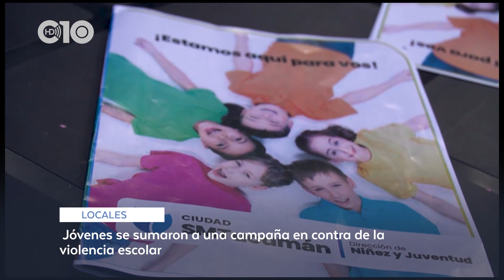Jóvenes se suman a una campaña de concientización en contra de la violencia escolar